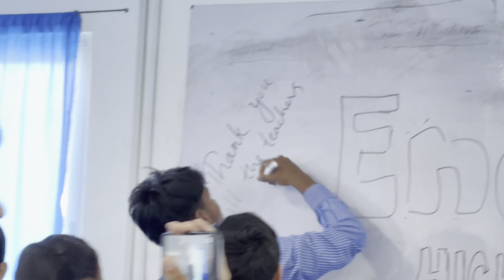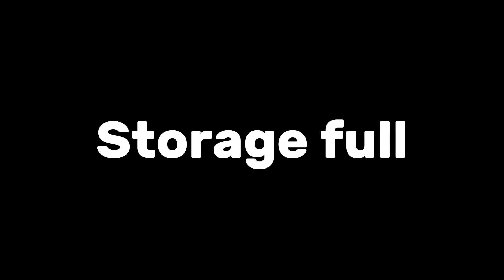Last day at high school | Kta haru sanga ramailo 😍 | JB VLOG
Thank you guys for your lovely support 💖
Love you all ❤️😘
JB VLOG

Last day at school
12 pani sakiyo
Last class of 12
Last day at high school